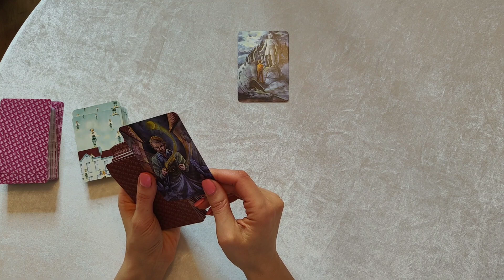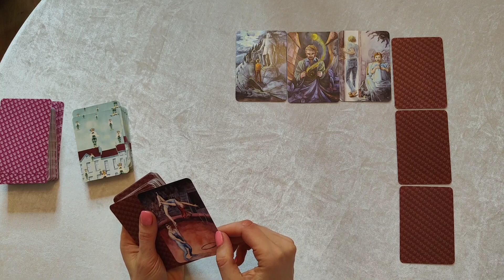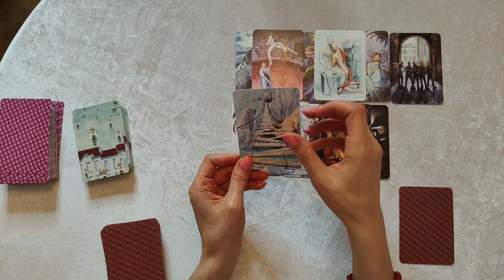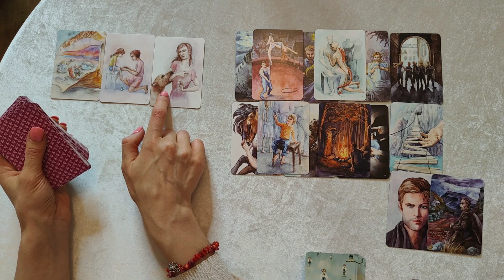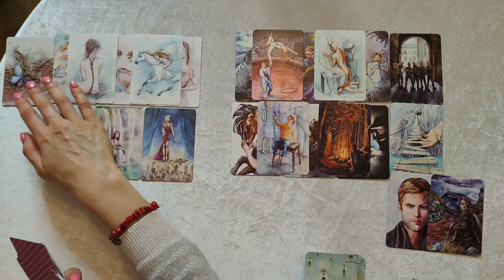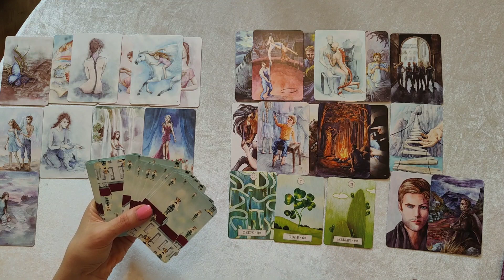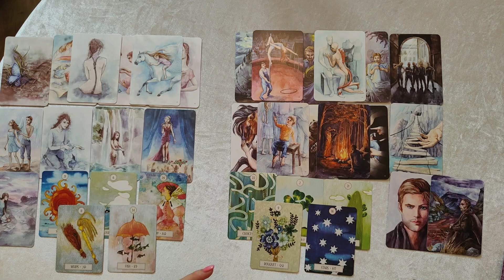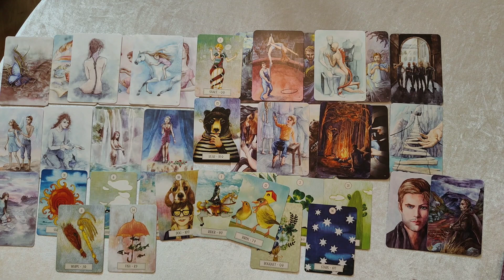Lustro- On💖 +Ona💖Relacje trudne👩‍❤️‍💋‍👩💘